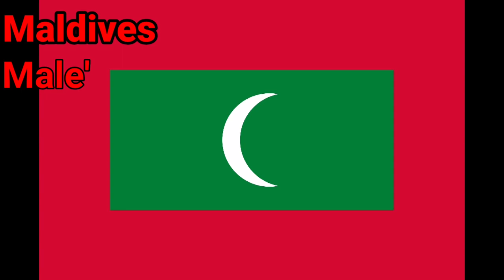South Asian Countries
TYT